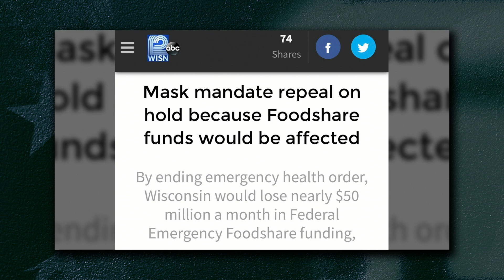Wisconsin Efforts To Repeal Mask Mandate On Hold After Feds Threaten To Cut Emergency Foodshare $$$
After securing enough votes to repeal Wisconsin's statewide mask mandate the vote was oddly postponed. It was later revealed that the federal government allegedly threatened to withhold $50 million dollars in Emergency Foodshare funds if they went through with it.